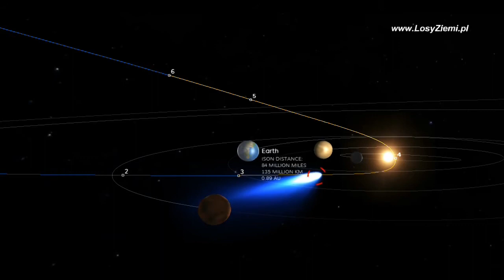ISON (C/2012 S1) - 09.2013 - 01.2014